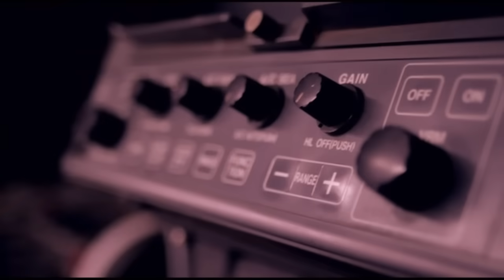Sertab Erener - Bir Damla Gözlerimde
Şarkı Sözleri:

Çok geç oldu belki de
Düşündük taşındık
Bir çok şeyi birbirimizden sakındık
Bir şey eksik cümle de
Yüklem mi özlem mi sakladığın
Şey her neyse beni üzer mi?

Öyle çok şey var ki içimde
Hep sustuk konuşmak yerine
Konuşmadığımız her ne varsa
Seninle sakladım gözlerimde

Ne olur sende fazla üzülme
Hep kendi kendine yenilme
Konuşmadığımız her ne varsa seninle
Bir damla gözlerimde

Belki yanlış yoldayız
Kaybolduk kaybolduk gizleyince
Kendimizde yorulduk
Her hatada telafi gerekli değil mi?
Bizi durduran gurur mu kibir mi?

Öyle çok şey varki içimde
Seninle sakladım gözlerimde
Bir damla gözlerimde

Rengârenk - Doğan Müzik Yapım (2010)